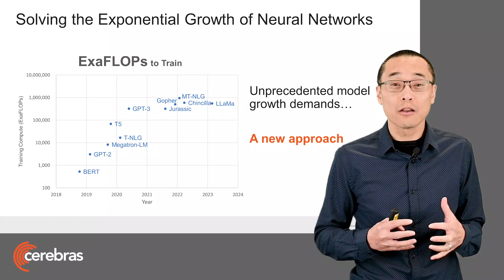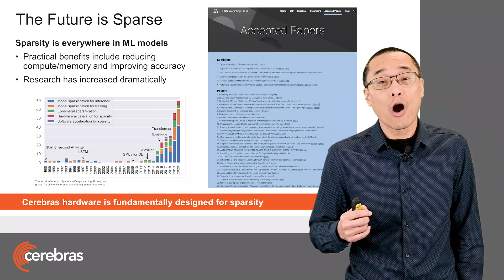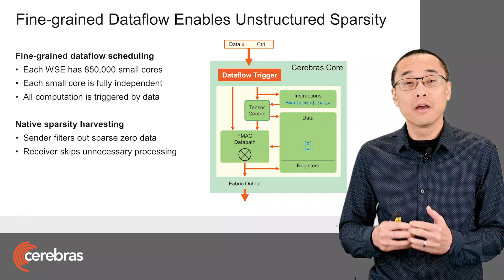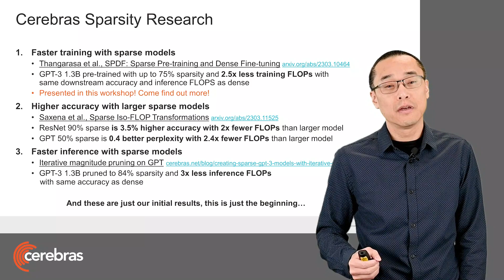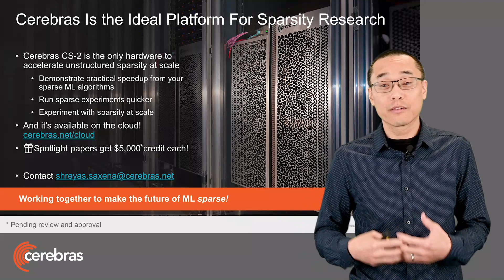ICLR 2023 Workshop on Sparsity in Neural Networks - Introduction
The ICLR 2023 Workshop on Sparsity in Neural Networks was held in Rwanda on May 5th, 2023.

Subtitled "on practical limitations and tradeoffs between sustainability and efficiency", the workshop brought together researchers from academia, and industry with diverse expertise and points of view on network compression, to discuss how to effectively evaluate and enforce machine learning pipelines to better comply with sustainability and efficiency constraints.

In his introduction to the workshop, Sean Lie, Co-founder and Chief Hardware Architect at Cerebras Systems, explores the potential of sparsity to make training and using large ML models more efficient. He goes on to highlight the great sparsity research being done at Cerebras and elsewhere, and how collaboration across the industry is critical to success.